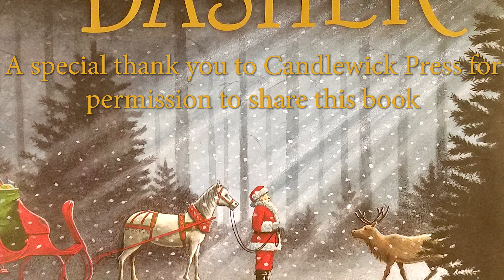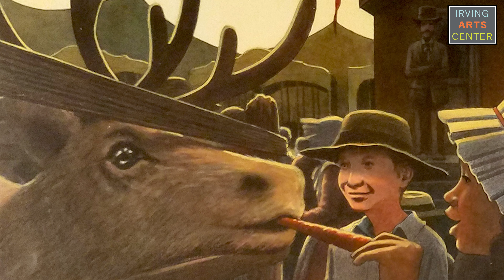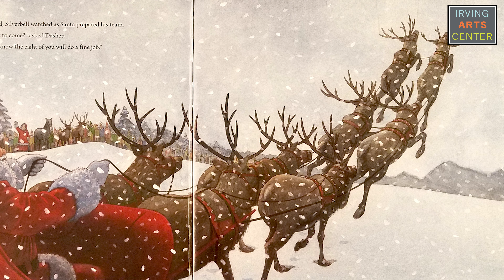Santa Saturday 2020 - Dec. 19 - Book - Dasher written & illustrated by Matt Tavares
It's time for our last Santa Saturday of 2020. Our special guest reader is Hope Krum, she is the Librarian at Irving ISD's Bowie Middle School. She will be reading the book Dasher which is written and illustrated by Matt Tavares. Did you know that Santa’s sleigh used to be pulled by horses, until it got so heavy.  How was Santa to deliver the toys??  Meet Santa’s very first reindeer!